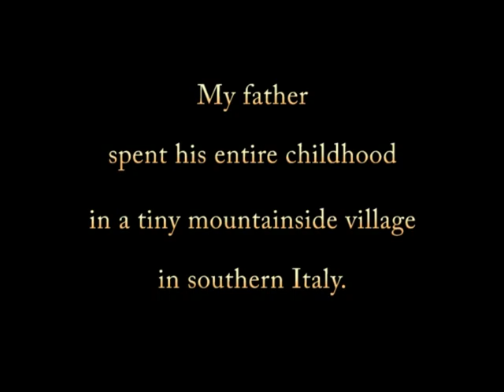San Roberto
This is where my dad grew up.